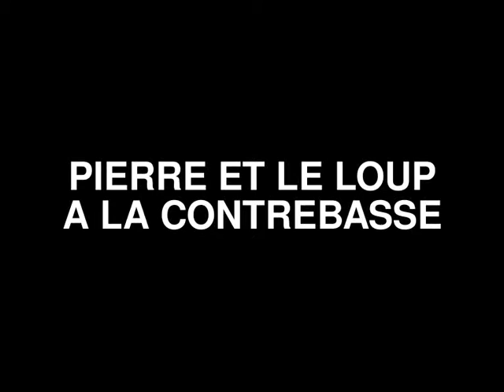Fantasia deconcertante clown et contrebasse humour et musique classique (live)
Parodie humour et musique classique
Théâtre et humour pour enfants  Animations scolaires fantasia concertante PIERRE et le LOUP  a la contrebasse
libre adaptation par Mauricio ROMERO
Judith PAVARD / COMÉDIENNE
Pour les écoles :
En tant qu'intervention en milieu scolaire, ces transcriptions inédites sont une façon très ludique d'appendre aux élèves la richesse interprétative en solo de la contrebasse, mais aussi dans l'esprit des ateliers et classes à projet artistique et culturel, de favoriser des actions qui impliquent une réflexion et une mise en œuvre d'un travail pédagogique de réécriture sur le scénario de l'œuvre et d'interprétation théâtrale.
C'est un atelier interactif avec un jeu sur la mémoire auditive et l'illustration théâtrale de l'histoire.
et peut être le chat deviendrait en une vache...a vos enfants de inventer une nouvelle histoire